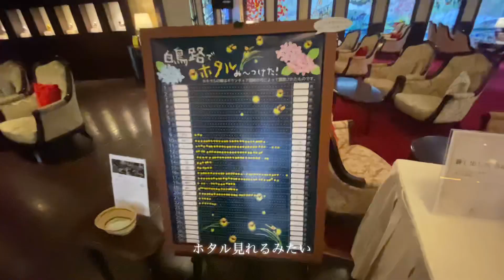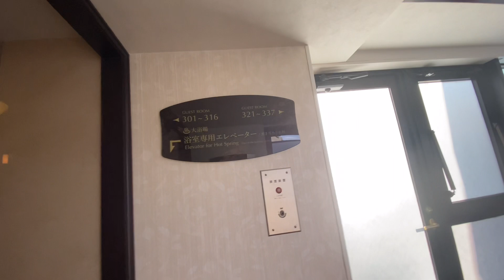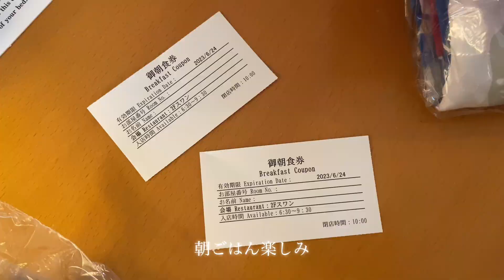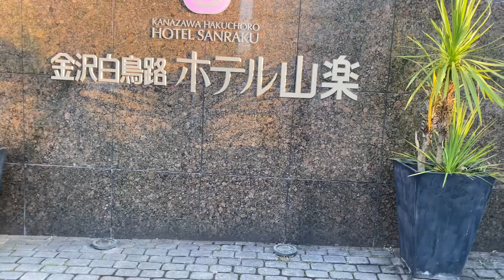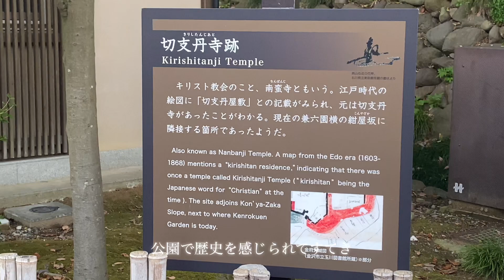[ Kanazawa Hakuchoro Hotel Sanraku 🦢]美しいレトロなホテル🏨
🦢Kanazawa Hakuchoro Hotel Sanraku

🦢Kanazawa Hakuchoro Hotel Sanraku, 6-3 Marunouchi, Kanazawa, Ishikawa 920-0937, Japan

🦢お部屋プリンセスミニカーテンあり